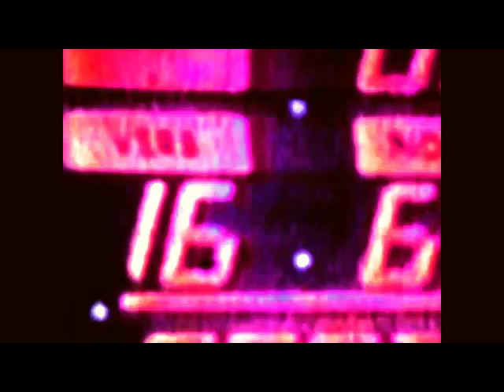Boards of Canada - Julie and Candy ( L▲KE RADIO Remix)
video for Mishka Blog... orginal video by Jonty Fine